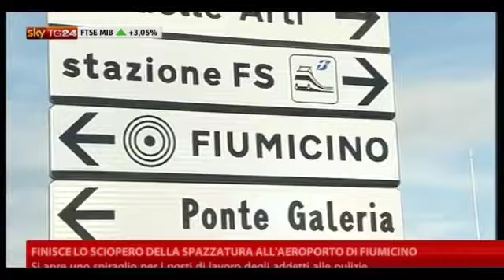Finisce lo sciopero spazzatura all'aeroporto di Fiumicino